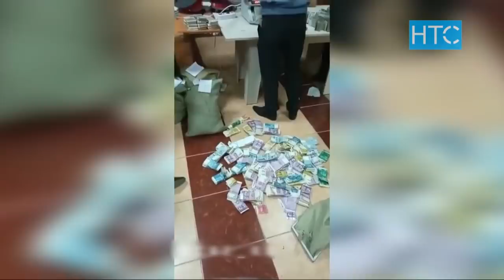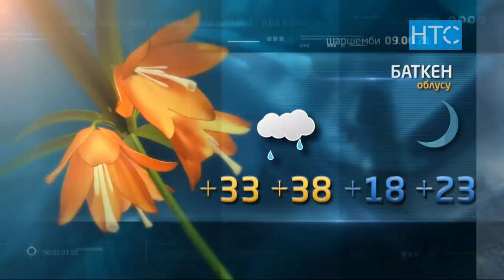Жаңылыктар / 08.06.21 / Күндүзгү чыгарылыш – 15.00 / НТС /